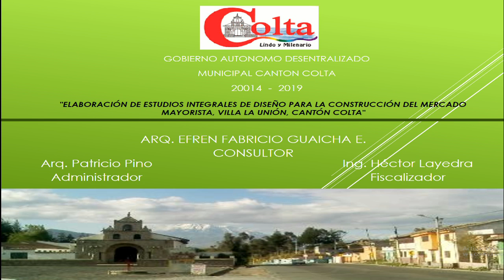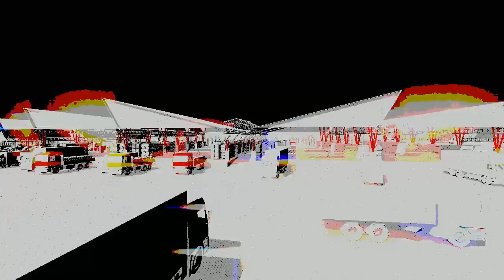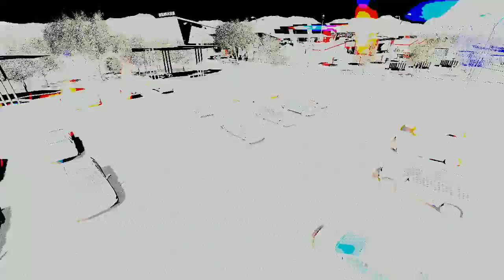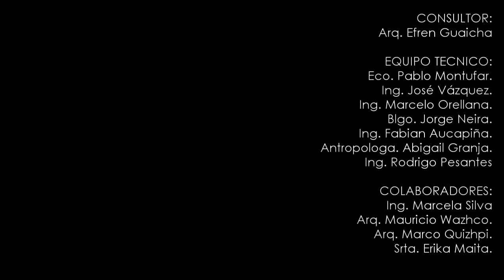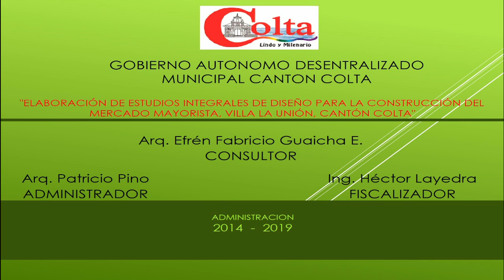Municipio de Colta - Proyecto Mercado Mayorista - COLTA